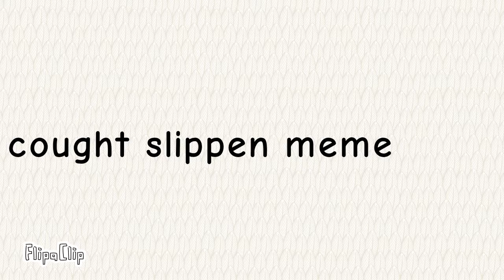cought slippin meme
FlipaClip - Hhi